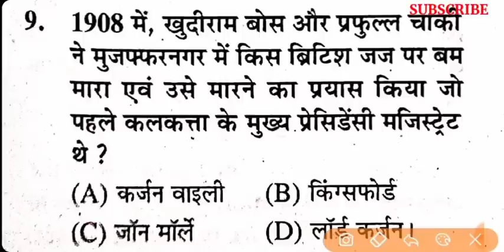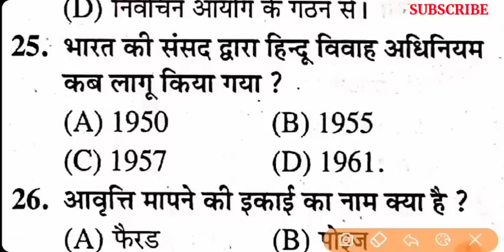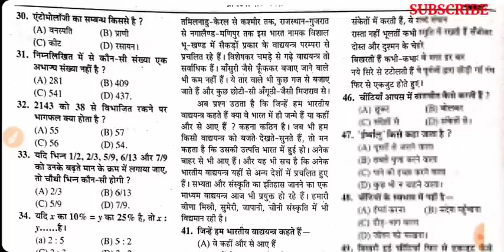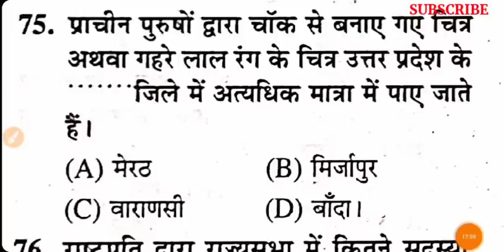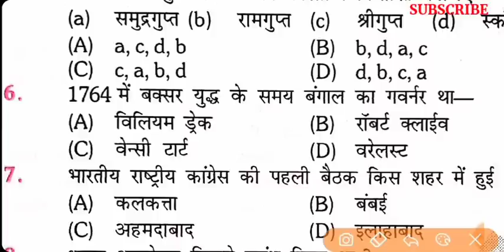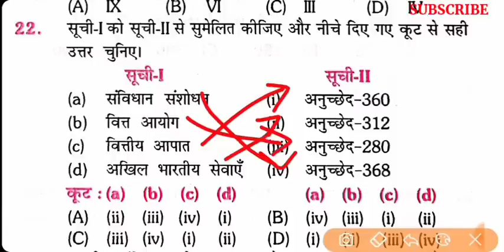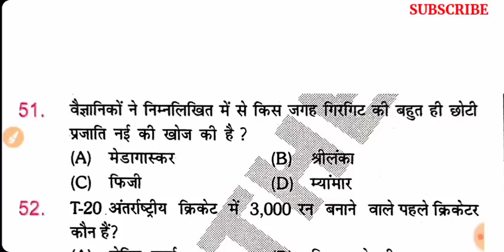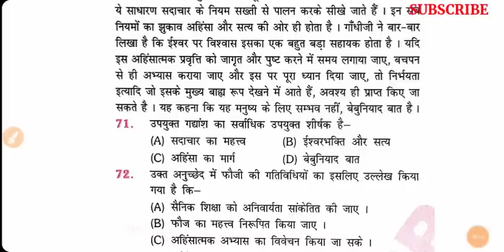Upsssc pet exam 16 October प्रथम पाली इसको रट कर ही हाल में जाना | यही आएगा | UPSSSC PET PAPER 2022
Up pet exam 16 October प्रथम पाली इसको रट कर ही हाल में जाना |यही आएगा |  UPSSSC PET PAPER 2022
exampur Up pet exam 16 October प्रथम पाली इसको रट कर ही हाल में जाना |यही आएगा | UPSSSC PET PAPER 2022